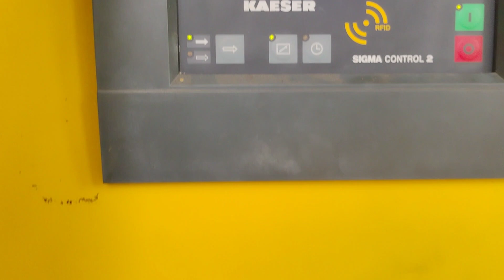BLOWER Kaeser Model DBS220L